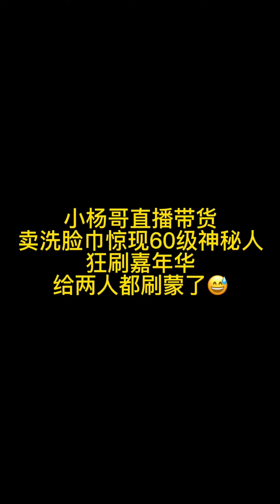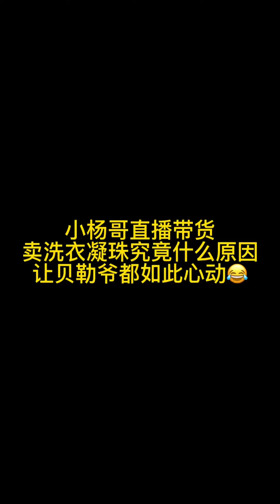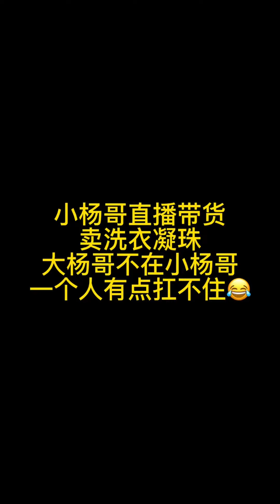直播间惊现小杨嫂前男友，小杨哥：你知道我这些年是怎么过得吗？疯狂小杨哥